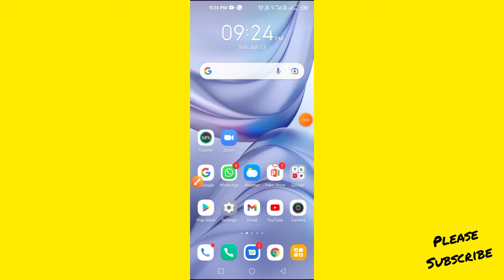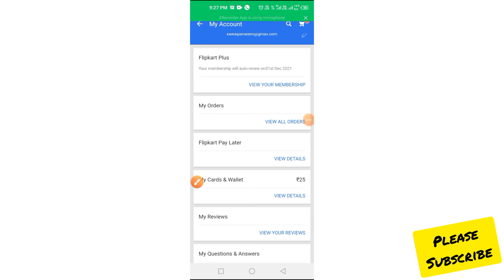Amazon Free Gift Card, Free Amazon, flipcart, all Card Free Gift card distribution | get free gift 🎁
please 😫🙏💓 support_friends👭👬👫

2 .My Facebook join link:---

free me flipkart gift card kaise le,
e_walllet_tricks